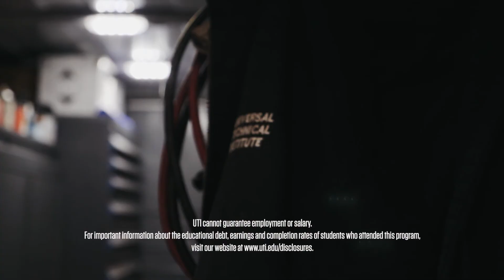Crown Lift Trucks Technician & Military Veteran Joseph Gonzalez Talks Universal Technical Institute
Joseph Gonzalez is a military veteran who attended Universal Technical Institute's (UTI) diesel technician program. Today, he works for Crown Lift Trucks as a diesel mechanic.

Joseph advises for people who are coming out of the service like he did and who are looking for something to do with their hands to consider UTI. Joseph says the value of UTI is that it teaches students the important details of technician work that can help mechanics advance in the field.

Joseph says UTI instructors provide valuable tips and tricks that benefit diesel techs. He says the trades will always be an important industry, so if you like cars and trucks, definitely look at UTI.

The curriculum at Universal Technical Institute is geared toward all students interested in joining today's diesel workforce. Enrolling in UTI does not require previous diesel experience. Our students span from having zero prior automotive knowledge to those who come from a family of mechanics looking to further their abilities.

For more examples of how UTI has shaped the careers of many of today's technicians, visit

To find the nearest UTI or MMI school near you,